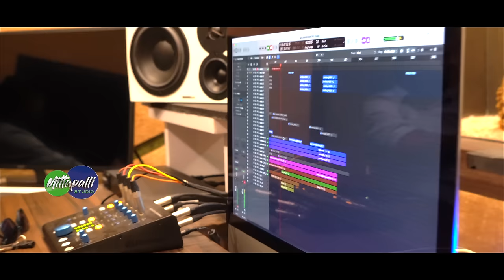Palamuru Pillagaadu Sai Chand Prayanam Song | Mittapalli Surender Songs | Madhu Priya Songs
Label & Channel Managed by:  One Media -  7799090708

Song Name: Palamuru Pillagaadu
Music Label: Mittapalli studio
Lyric’s: mittapalli surender
Music N keyboards: Prajwal Krish
Singers : madhupriya
                 Mittapalli Surender
Violinist: Pavan
Mix N Mastering: Ram Gandikota

Recorded at
Shade Studio N Shri Abheri studio : Engineering: Anand Paul

Chorus:
Make singers
Sandeep maddela
Manukota prasad
Relare prasad
Santhosh gaddam
Mittu
Srinu
Dappu babu
Venkat

Female singers
Madhupriya
Mamindla mounika
Swarna
Padmavathi
Koyyada sandhya
Lavanya
Veena

పాలమూరు పిల్లగాడు బయలుదేరేనే
ప్రపంచవేదికమీద ప్రజల పాటై నిలిచెనె
అమరచింత చిన్నవాడు ఎల్లలుదాటేనే
స్వరాష్ట్ర సాధన ధ్యానంచేసి గానంచేసెనే
అందుకున్నాడమ్మా తండ్రినుండే
ఎర్ర ఎర్రని జెండ
నింపుకున్నాడమ్మా నీలిజెండ స్ఫూర్తిని సాయినిండా
హత్తుకున్నడమ్మా గుండెలకేమొ  గులాబిజెండా

కళ్ళముందే తల్లి మరణము
నీ బాల్యమంతా నరకము
జీవితమంతా ఒంటరిగానే
సాగించావుర యుద్ధము
విద్యార్ధి నేతగ ప్రస్థానం
విప్లవ పాటలో నీ స్థానం
రాయిని సైతం కదిలించేదిరా
సాయిచందు  నీ రాగం
అచ్చెరువొందే విజయాలు
నీ ప్రతిభతో కట్టిన సౌధాలు
ప్రజల పాట సాయిచందు
శ్వాశకు పంచ ప్రాణాలు

మూడుపదులు దాటని నీ ప్రాణం
ఉప్పెన లాంటిది నీ గానం
వెలివాడల నుండి వెలుగుల వైపుకు
నిచ్చెనలేసెరా నీ పాదం
వేదిక ముందర జనాలు
వేదిక చుట్టూ మనోళ్లు
వేదికమీద పెద్దలు సైతం
పెట్టుకున్నారు కన్నీళ్లు
మన పార్టీ జరిపే పండుగకు
మెడల గులాబీ కండువతో
వచ్చిపోరా సాయిచందు
పాలపిట్టై ప్రతియేడు

పాలమూరు పాటగాడు పాడేనెక్కెనే
ప్రాణమెత్తు కన్నపిల్లల వీడిపోయెనే
అమరచింత చిన్నవాడు అమరుడాయనే
ఏడు అడుగుల తోడు నడుక ఆగిపోయేనే